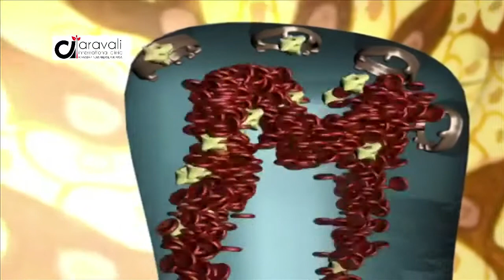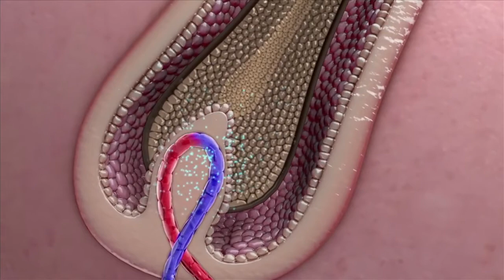PRP- Platlet Rich Plasma therapy for hair loss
Brief description of PRP therapy for hair loss at Aravali Clinic